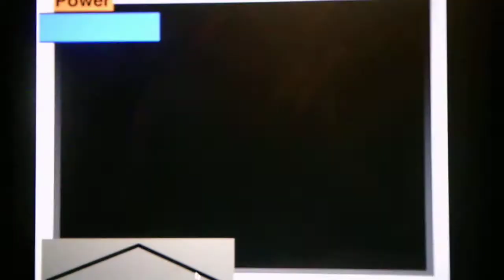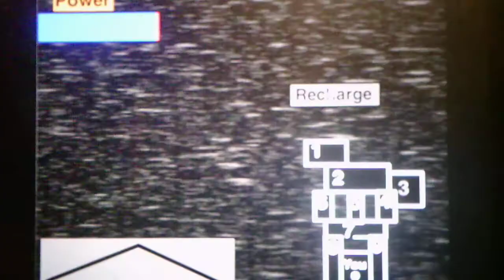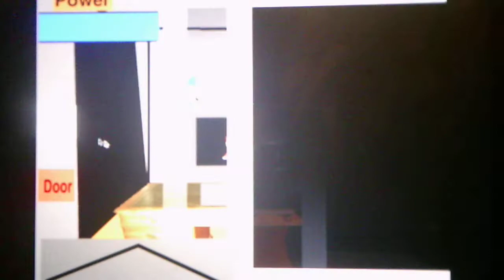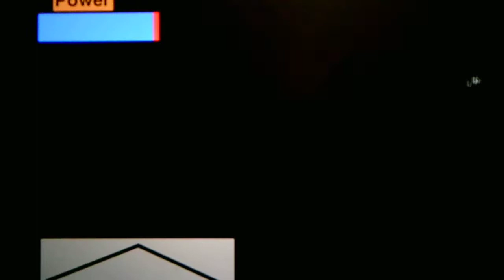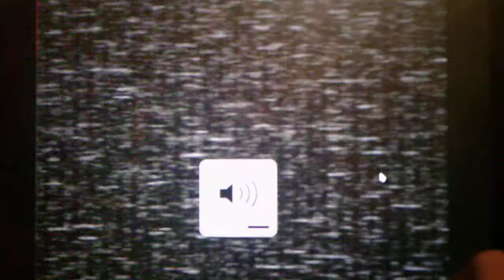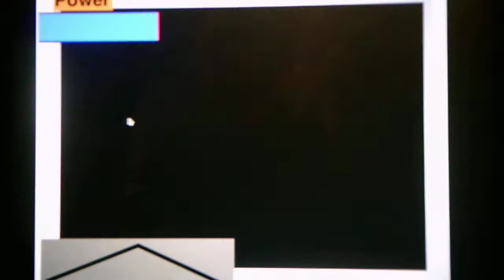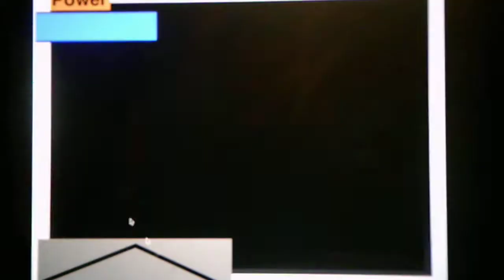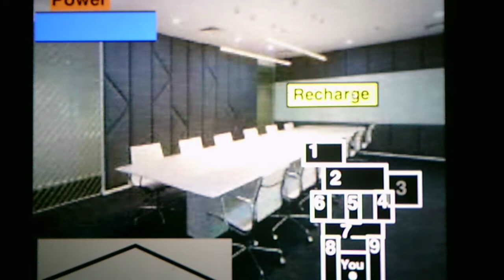Five Nights With SMG4 Night 5 And Night 6 Part 1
Part 1 shows me beating Night 5 and struggling on Night 6